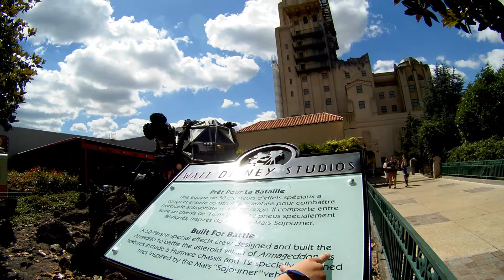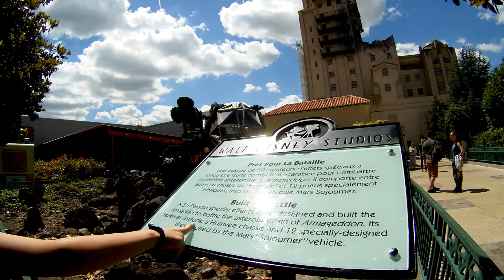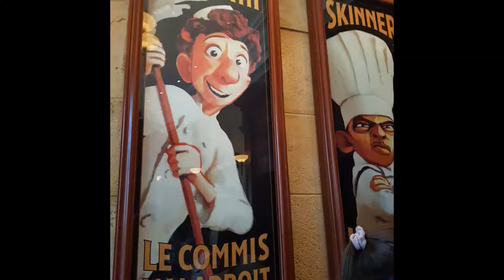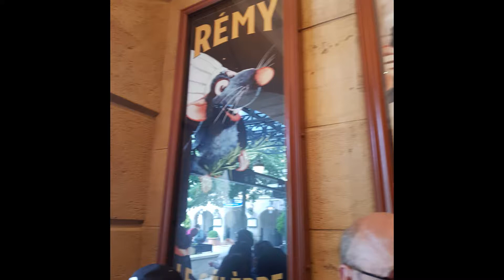Disney Holiday 2018 part2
Our Disney hols 2018